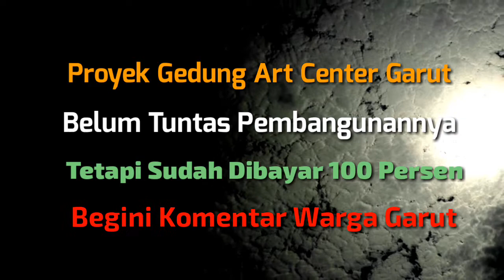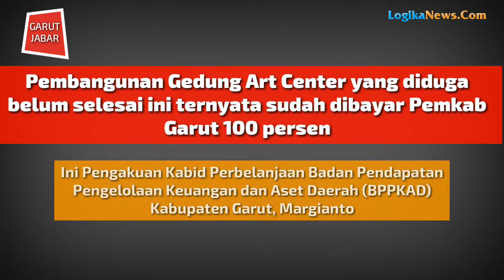Pengerjaan Gedung Art Center Garut Dituding Belum Selesai, Tetapi Sudah Dibayar 100 Persen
Gedung Art Center Dikritisi Seniman Garut
dan Akan Dilaporkan ke Polda Jabar

LOGIKANEWS.COM - Gedung Art Center yang dibangun Pemkab Garut di area GOR Sport Hall menuai protes. Pasalnya, kondisi bangunan dan perencanaan diduga tidak melibatkan para seniman lokal.

Salah satu seniman senior asal Garut, Ratno Suratno mengatakan, Gedung Art Center itu identik dengan stadium. Harus memiliki ruang dan sound yang baik, sehingga mampu mengontrol suara dengan baik juga.

 "Gedung Art Center tidak bisa disamakan dengan gedung hajatan. Ada nilai-nilai khusus yang harus dipahami oleh Pemkab Garut," ujar pria yang akrab disapa Wa Ratno, di Kedai Museum Garut, Jalan Pembangunan Kabupaten Garut.

Menurut Wa Ratno, Gedung Art Center harus memiliki kualitas lebih. Akustiknya harus hidup, sehingga ketika ada performa dari para seniman, maka suara yang keluar akan sesuai dan terasa nyaman di telinga. "Tetapi kondisi di Art Center seperti gedung hajatan yang ada di Kabupaten Garut," papar Wa Ratno.

Sebagai seniman Garut, Wa Ratno juga mempertanyakan tentang perhitungan dan kajian dari pihak pemerintah. Salah satunya siapa saja yang dilibatkan. "Seharusnya melibatkan para seniman Garut. Sound seharusnya akustik, suara yang dipantulkan nyaman ke pendengar. Tidak seperti gedung biasa yang apa adanya," ungkapnya.

Selain itu, sambung Wa Ratno, setelah Gedung Art Center selesai dibangun, maka siapa yang akan mengelola. Karena pengelolaan Gedung Art Center harus oleh orang yang profesional, orang yang paham dan bisa mengembangkan kesenian Garut. "Keberadaan Gedung Art Center harus benar-benar berkesan di Garut. Bisa bermanfaat dan mampu melahirkan para seniman yang profesional. Pengelolaannya harus oleh pihak yang paham dengan seni dan memiliki managerial yang baik," tegas Wa Ratno.

Wa Ratno yang kini mengemban amanah sebagai Ketua Haritage Garut dan Gerakan Hejo juga menyebutkan, kalau dilihat dari kontruksi luar, Gedung Art Center sudah bagus, tetapi kalau mau disebut gedung kesenian tentu belum memenuhi unsur-unsur keseniannya. "Salah satu contoh gedung seni yang baik adalah bioskop. Memiliki kenyamanan yang maksimal," pungkasnya.

Sementara itu, Sekjen LSM Bamuswari DPC Kabupaten Garut, Yogi Iskandar didampingi Ketuanya, Agiz Abdul Aziz mengatakan, pembangunan Gedung Art Center dipertanyakan. Pasalnya, pembangunan tersebut sampai kini dianggap belum selesai. Hal itu nampak dari beberapa kontruksi yang belum selesai.

"Kami melihat kontruksi bangunan itu belum selesai 100 persen. Masih banyak yang belum diselesaikan, tetapi Pemkab Garut sudah membayar 100 persen. Kami juga mendengar langsung dari pihak Dinas PUPR bahwa pembangunan Art Center sudah selesai dan tinggal menunggu kunci," ujar Yogi.

Melihat fakta itu, Yogi mengaku akan melaporkan kasus Pembangunan Art Center ke Polda Jabar. "Pembangunan ini menggunakan uang rakyat yang diamanahkan kepada negara. Namun apa yang terjadi, pembangunannya belum selesai tetapi pembayaran sudah 100 persen. Kami sangat kecewa terhadap pihak Pemkab Garut terutama Dinas PUPR yang menggelontorkan uang rakyat dengan tidak profesional," tegas Yogi.

Sementara itu, Kepala Bidang Perbelanjaan di Badan Pendapatan Pengelolaan Keuangan dan Aset Daerah (BPPKAD) Kabupaten Garut, Margianto mengatakan, Pemkab sudah membayar proyek pembangunan Gedung Art Center 100 persen. Hal itu didasarkan kepada pengajuan PPK pembangunan Art Center.

"Kalau kami bidang Perben besaran biaya didasarkan pada SPM yang didasarkan oleh tanda tangan PA/KPA. Yang menentukan kelayakan besaran pembayaran ada di PPK dan pejabat pemeriksa," ujar Margianto.

Sementara itu, salah satu Kabid di Dinas PUPR Kabupaten Garut, Fahrevi Firdaus saat dihubungi melalui telfon dan SMS tidak memberikan pernyataan apapun. (Asep Ahmad)